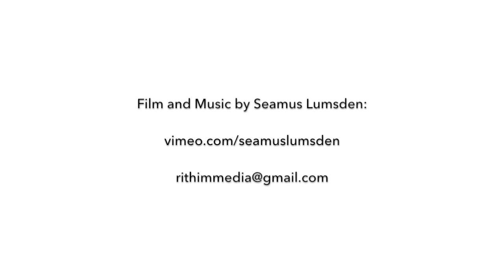James Lumsden // Studio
James Lumsden - Forthcoming solo exhibition:

Paul Kuhn Gallery, Calgary, Canada